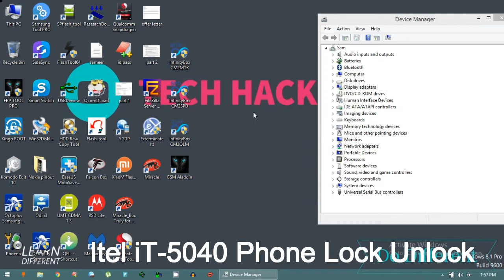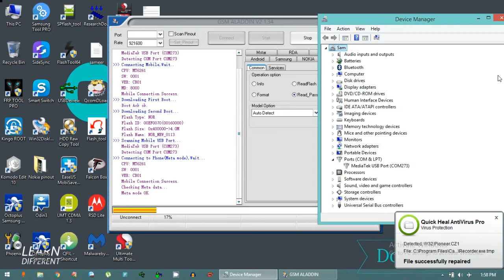Itel it5040 Phone Lock Unlock Read Password Unlock Code